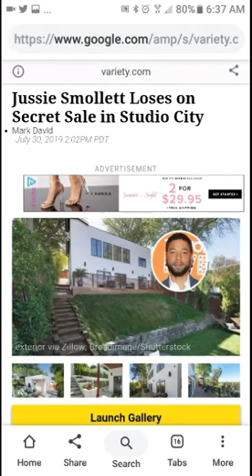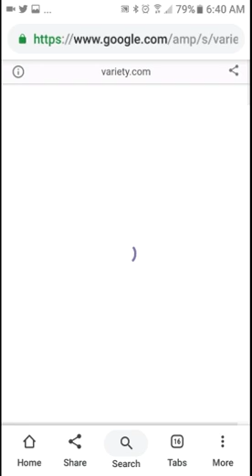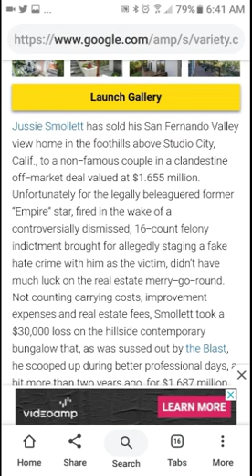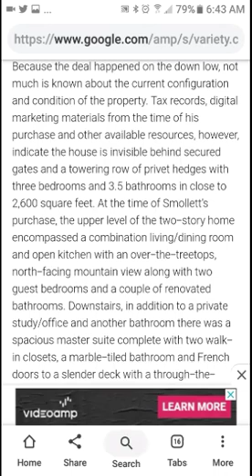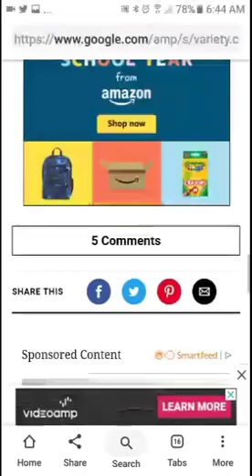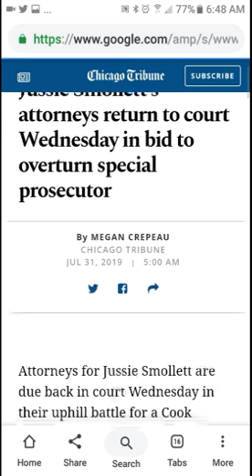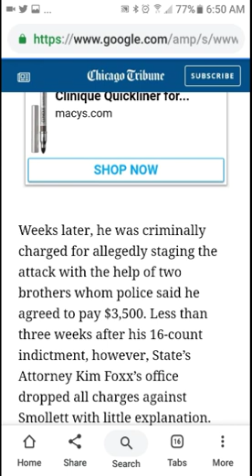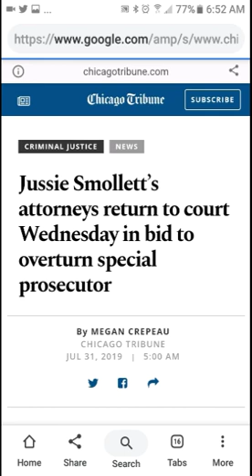Jussie Smollett Silently Sells Studio City Home, Takes $30K Hit & Jussie Smollett’s attorneys return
Source:Variety.Com
Source:ChicagoTribune
#$30,000